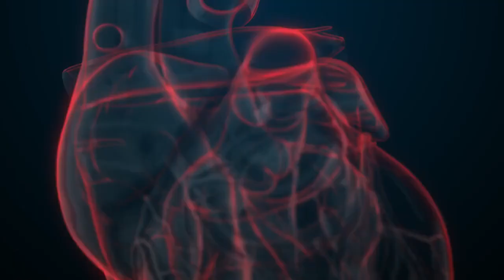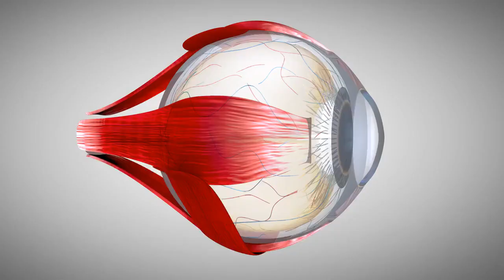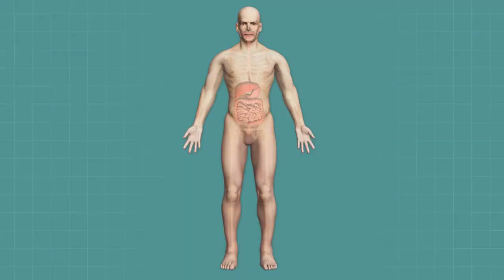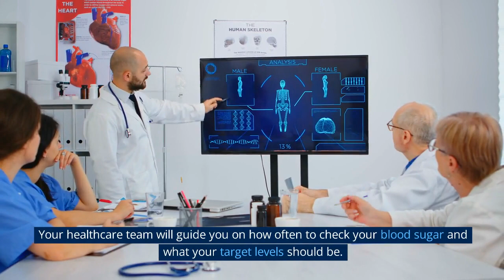What It's Like to Live with Untreated Diabetes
What happens if you don't treat diabetes? Type 2. Diabetes-related content. Today, we're going to discuss a very important topic: what happens if you don't treat Diabetes.

Type 2 Diabetes is a chronic condition that affects how your body metabolizes glucose, leading to high blood sugar levels when left untreated. This condition can have severe consequences on your overall health and well-being. First and foremost, let's talk about the impact on your cardiovascular system. High blood sugar levels can damage your blood vessels, leading to atherosclerosis or the buildup of fatty deposits over time.

Moving on, let's discuss the effect on your kidneys. Uncontrolled diabetes can damage the tiny blood vessels in your kidneys, impairing their ability to filter waste products from your blood. This can eventually lead to chronic kidney disease and, in severe cases, even kidney failure necessitating dialysis or a kidney transplant. Now, let's shed light on the impact on your eyes, nervous system, and digestive system due to untreated diabetes.

Manage your blood sugar effectively and live a happier, healthier life.

Key Moments:

01:00 Effect on Cardiovascular System
01:12 Effect on Kidneys
02:00 Peripheral neuropathy: Numbness, tingling, and pain in hands and feet
02:27 Impact on mental health: Stress, anxiety, and depression
00:03:55 Untreated Diabetes Type 2 can lead to a Cascade of Health complications
00:04:16 By making lifestyle changes, adhering to medication regimens, and working closely with your Healthcare team, you can effectively manage your diabetes and minimize the risk of complications
0:04:41 care and stay healthy
0:04:45 End of video